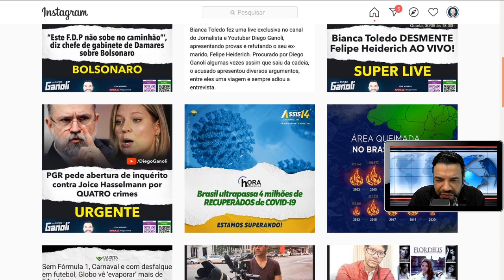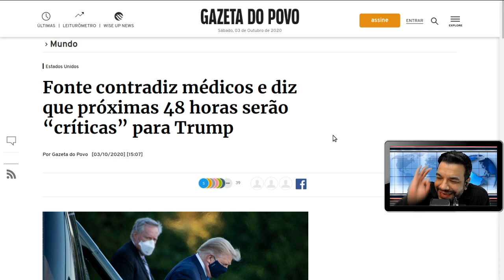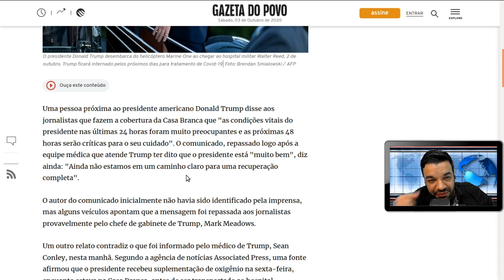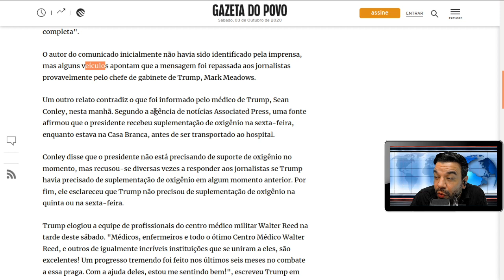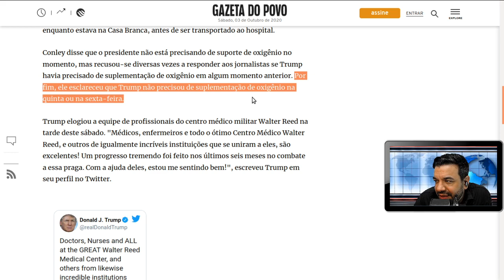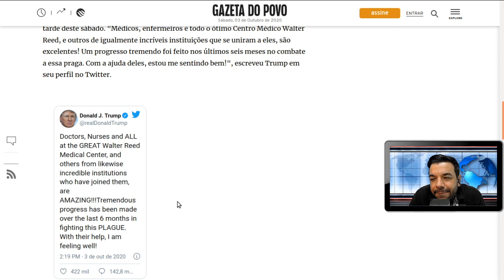As 48h de vida de Donald Trump, presidente dos EUA